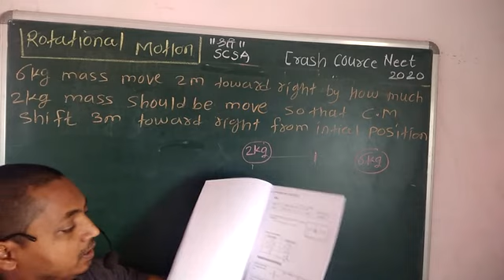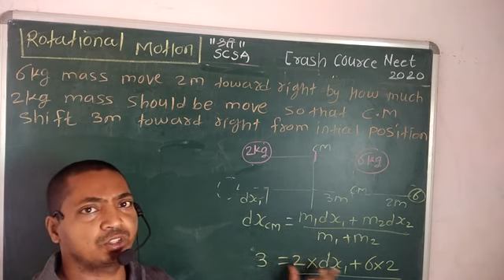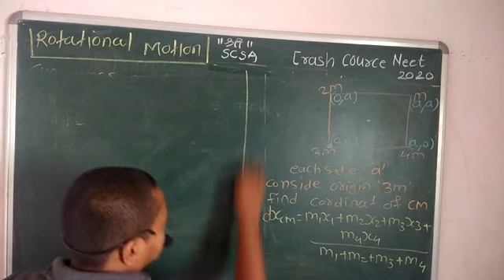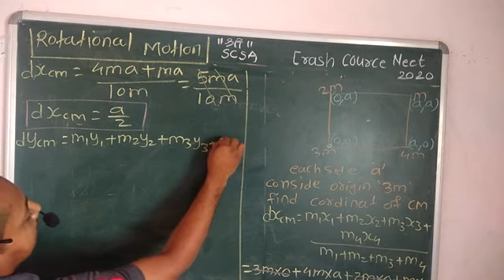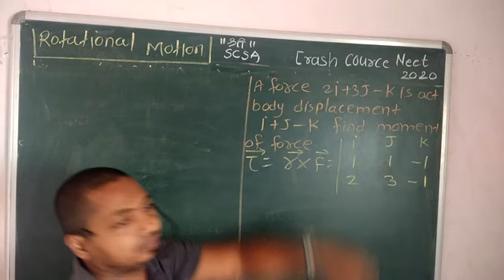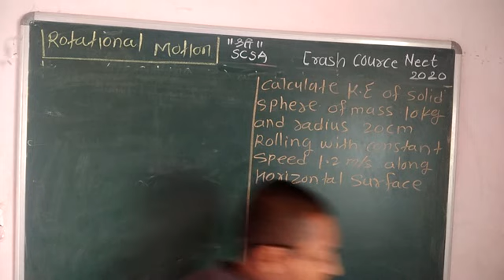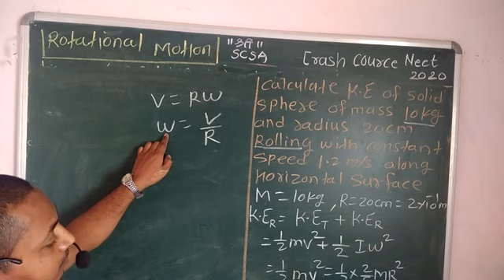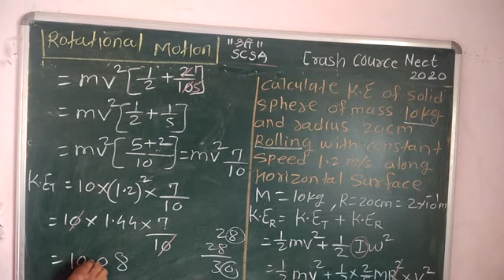Rotational and motion